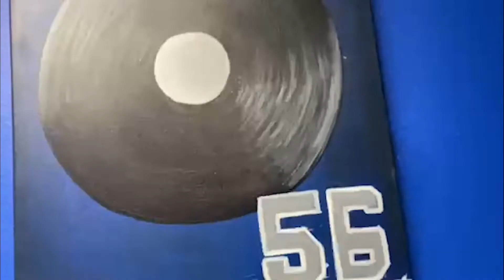Joe Biden's Son Hunter CAUGHT on Video taking Drugs with Prostitute Ep.100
Studio 56 Podcast

Catch this and more every Monday at 9:00 PM with the Studio 56 Podcast on UrbanPoliticiansTV starring Big Ant, Big Twan and Pookey